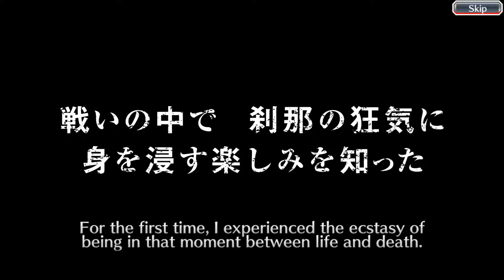FINALLY I GOT HIM IN A YOLO MULTI SOUL SELECTION GATCHA !!!!!!!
Also be sure to check this guys the post great content with variety gameplay: